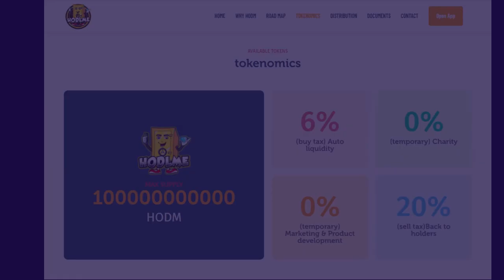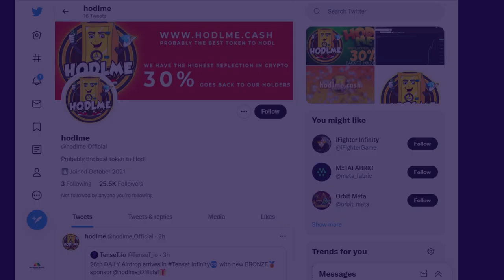What is hodlME? SCAM or LEGIT ? check details in this video